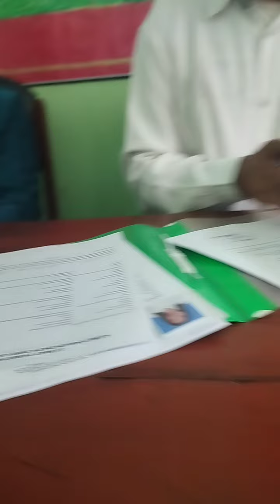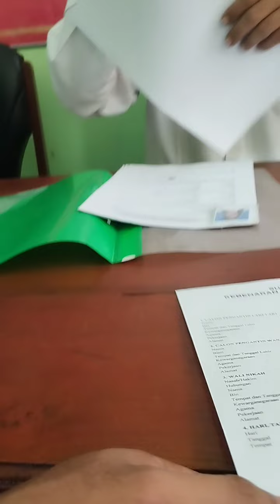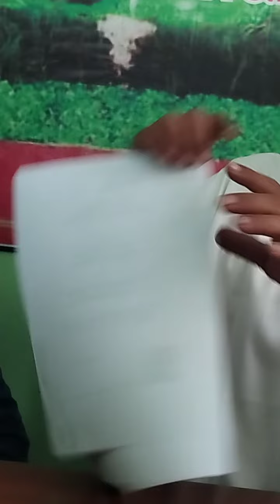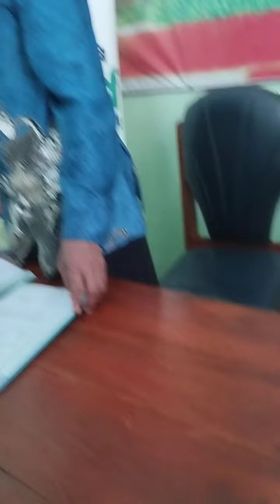Menggeger kan Kantor KUA || CCTV no edit no cut